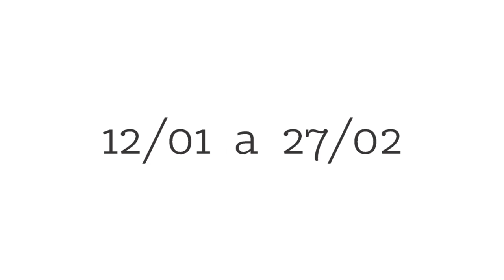Exposição Partes e Todos - André Lima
A exposição “Partes e Todos” terá abertura nesta terça-feira, 12 de janeiro, às 19h, no 4° andar do Centro Cultural CEEE Erico Verissimo, localizado na Rua dos Andradas 1223, em Porto Alegre, apresentando trabalhos do artista André Lima. A mostra individual conta com produções recentes e passadas, explorando o aspecto estrutural do desenho, a forma narrativa, a desestruturação da figura e a natureza abstrata da identidade.